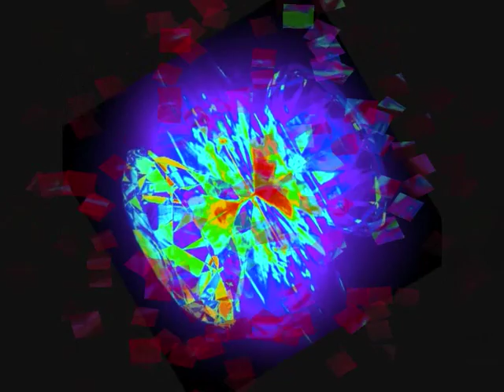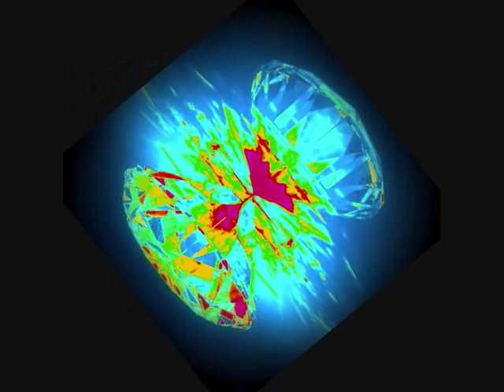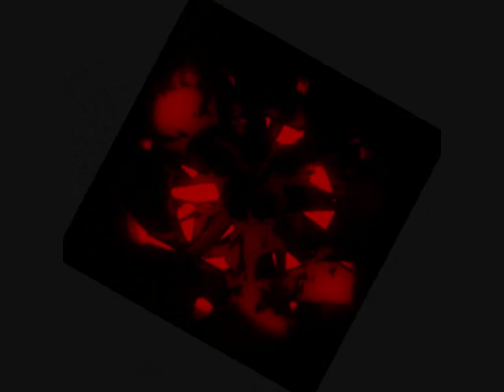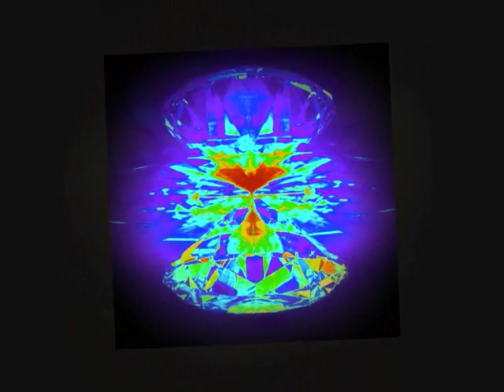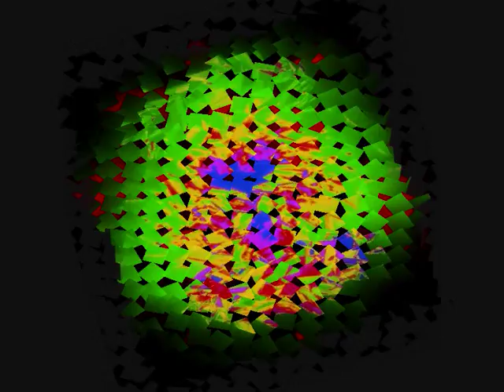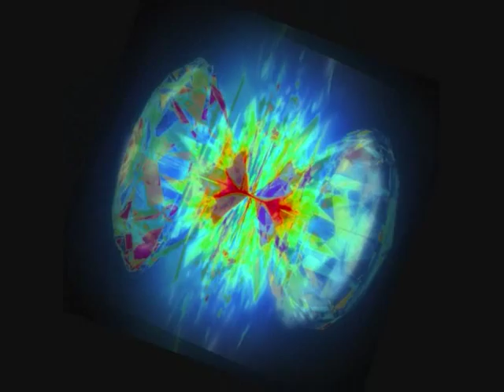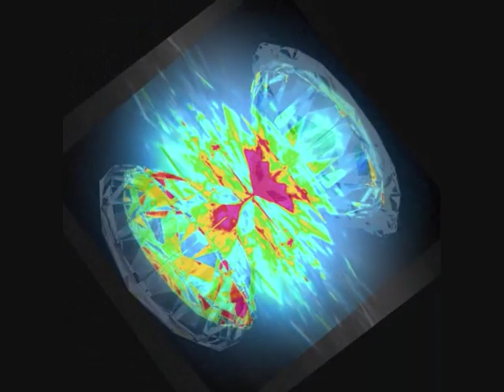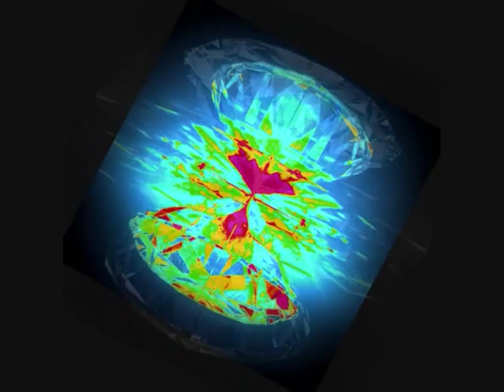Alvin Lucier: Diamonds for 1, 2, or 3 orchestras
Toujours en expérimentations sonores; ici dans la lignée Giacinto Scelsi et de la musique microtonale, où le son, tantôt aigu et scintillant, tantôt sombre et oscillant,  comme les facette d'une pierre précieuse, fait une longue et lente montée vers une lumière éclatante. On peut aussi rapprocher la pièce du thème de la découverte du monolithe dans 2001, l'odyssée de l'espace, de St Kubrick.